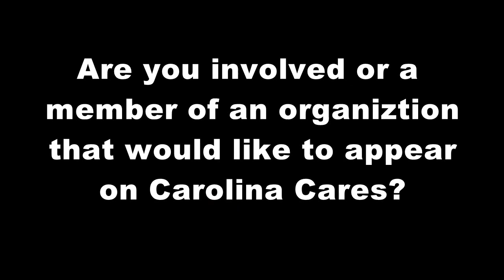Carolina Cares with Tyler Ryan Lexington County Museum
Carolina Cares Host Tyler Ryan speaks with J.R. Fennell from the Lexington County Museum about the rich history of the area, and how museums across the state work together to preserve and protect artifacts are are literally irreplaceable.

Tyler Ryan is an award winning television and radio personality living in South Carolina.  He is available to host or speak at your event.